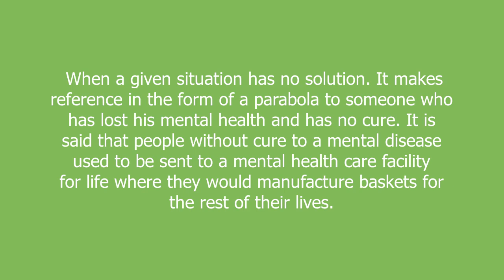basket case meaning and pronunciation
When a given situation has no solution.
It makes reference in the form of a parabola to someone who has lost his mental health and has no cure.
It is said that people without cure to a mental disease used to be sent to a mental health care facility for life where they would manufacture baskets for the rest of their lives.

basket case definition by Urban Dictionary